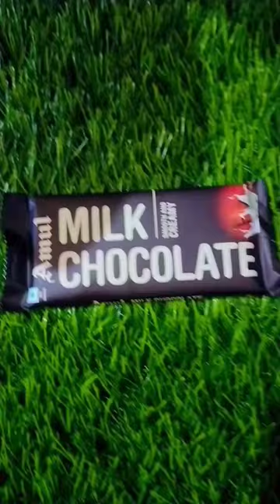Ammul MILK CHOCOLATE SMOOTH AND CREAMY❤️👌